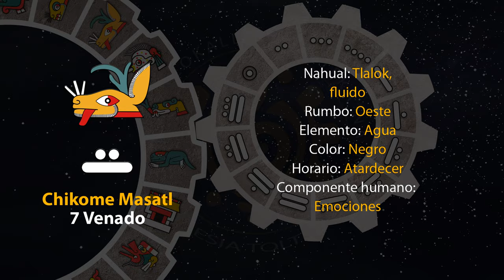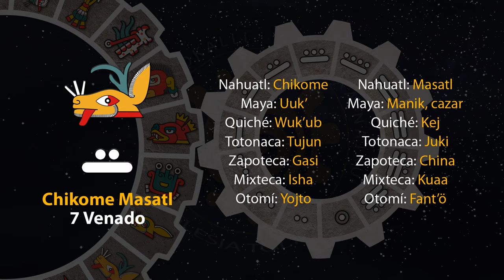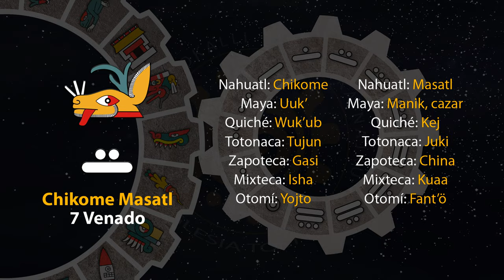El tonal de hoy es "7 Venado - Chikome Masatl" 14/04/24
14 de Tosostontli
Año 8 Ocelote
50 del 19 Atado
5146 del Quinto Sol

14 de abril de 2024.